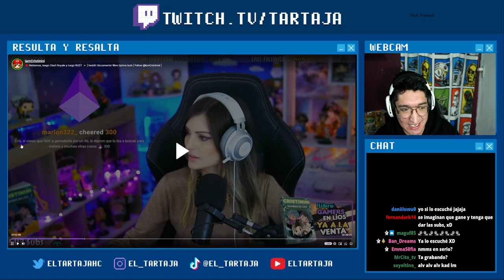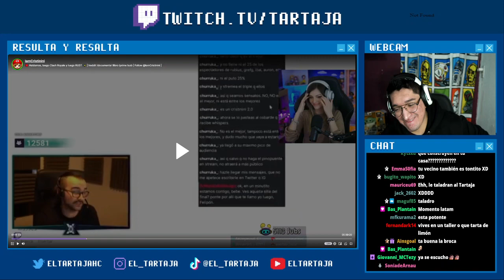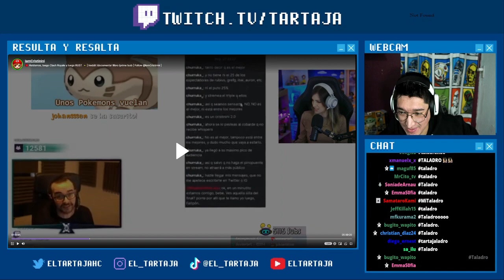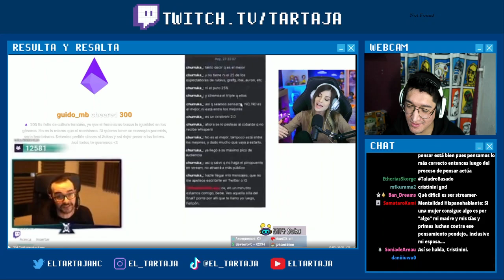CRISTININI EXPLOTA EN DIRECTO Y SE PONE EN MODO XOKAS!